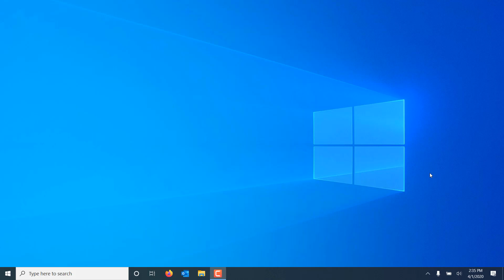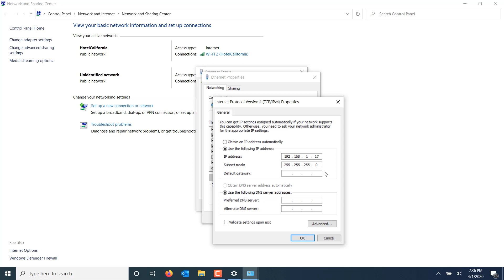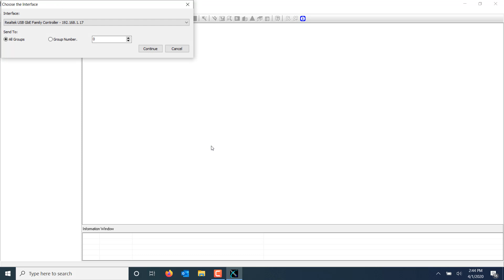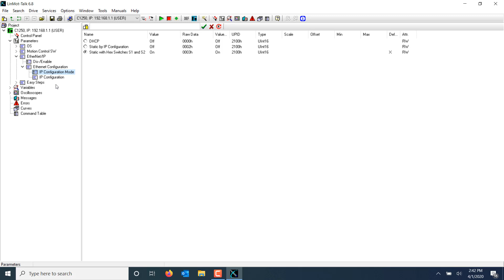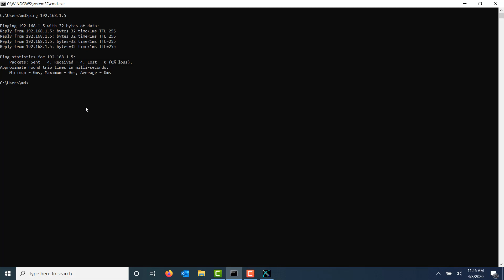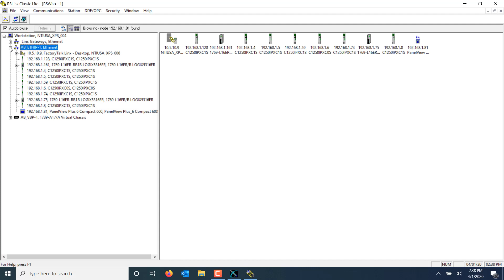LinMot Talk Configuration: Logging in to LinMot Drives over Ethernet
This video covers the procedure used to log in to various LinMot Drives with LinMot Talk using ethernet communication.

For a more robust connection and for installing firmware, RS232 communication is recommended.  For more information on logging in via RS232, consult this video:

For help configuring your drive, please consult our other tutorials.

Timecodes
0:00 - Intro
0:22 - Setting the IP Address
1:10 - Identifying a Drive's IP Address
2:00 - Logging into the Drive
3:15 - Configuring Ethernet Port
4:00 - Troubleshooting Steps